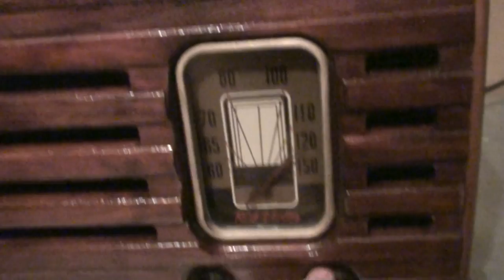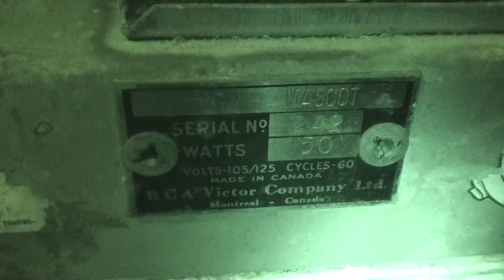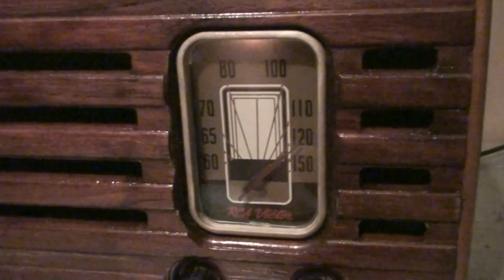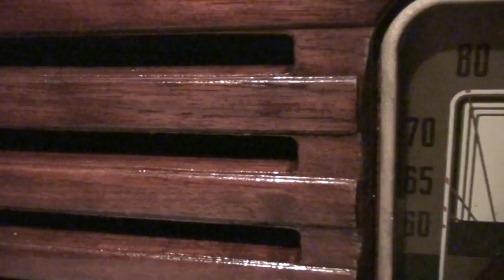1942 RCA Victor Mascot Radio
This is a 1942 RCA Victor Mascot radio.
It was made in Canada, Montreal during world war 2.

To make this radio work, I had to replace all the paper capacitors, and change some of the old wiring. I also have to change two of the tubes.

The wood work was easy, It fitted in the blasting cabinet, which made it way easier. It got varnised with a water resistant finis, which gave a very nice luster to the wood.